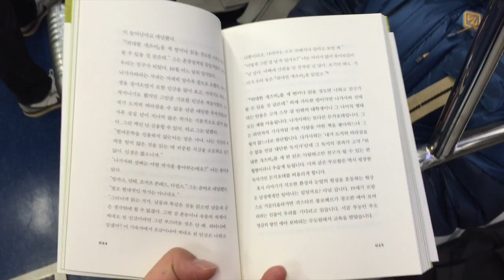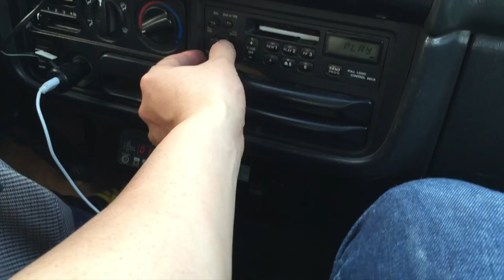Christmas is Over I 염지홍 비디오 블로그 Jihong's Vlog 20160103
지난 크리스마스를 위해 만든 옷걸이 트리를 철거했습니다. 새로운 질문은, 한 번도 생각해보지 못했던 형태를 만들게 도와주었습니다. 전시는 작품을 놓는 것만이 전부가 아니라, 대화가 오가는 공간을 만드는 것이라는 큐레이터 한스 울리히 오브리스트의 말이 떠오릅니다. 제 작품은 늘 그랬으면 좋겠습니다.